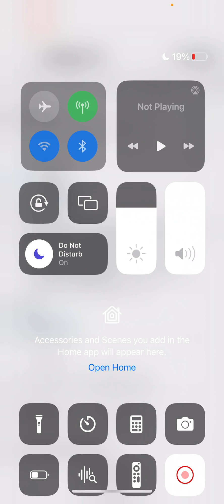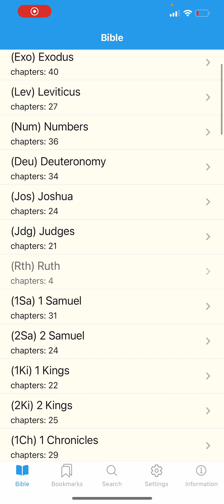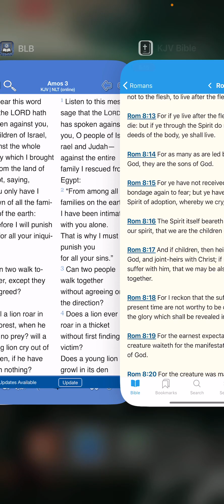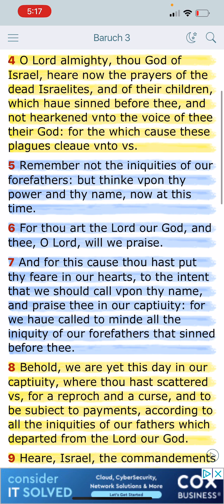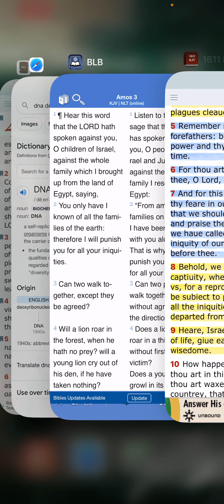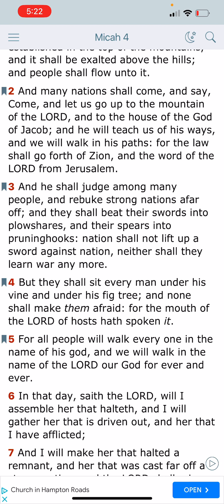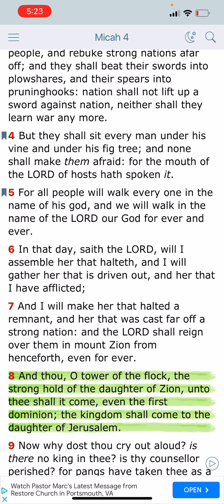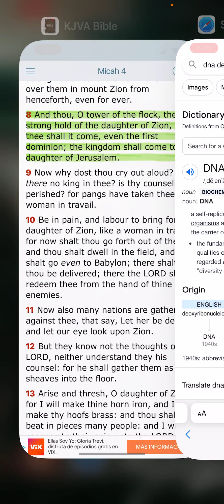Prophecy is the True DNA